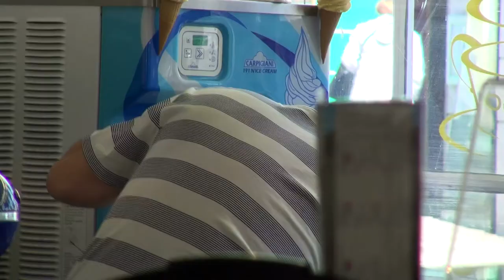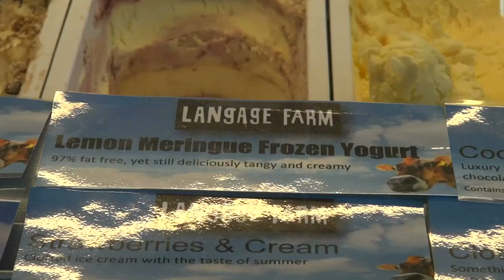Pilgrims Ice Cream - The Inside Scoop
Video Documentary project for 2nd year of BA (Hons) Media Production at University of St Mark & St John Plymouth. May 2013. Created by GodfreyLuff Productions. Jessica Godfrey (myself) and Helen Luff.